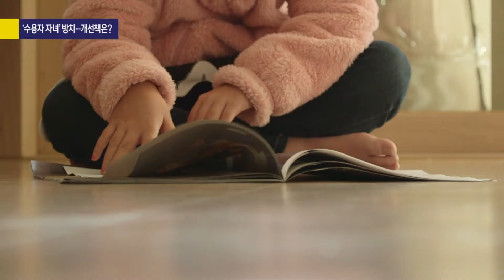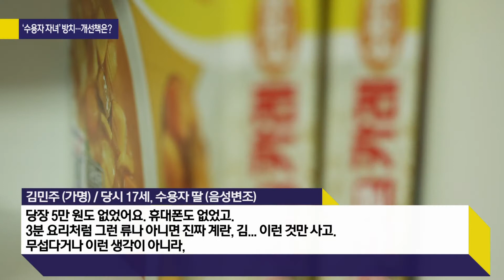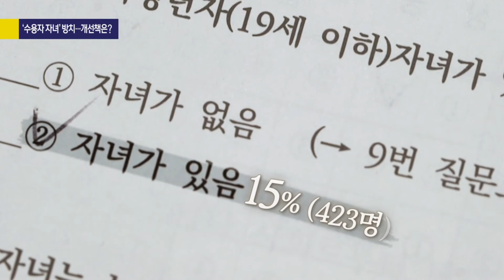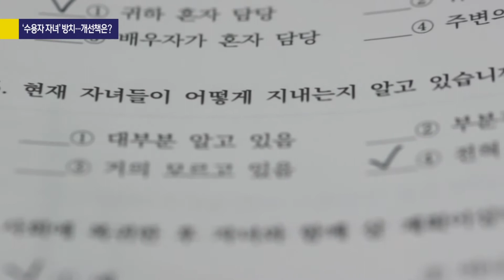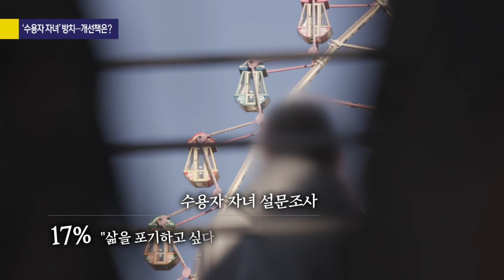[싸꼰X창] '수용자 자녀' 방치! 아.직.도 보호 법안이 없다?_210324(수)